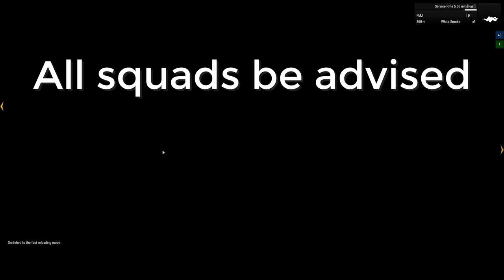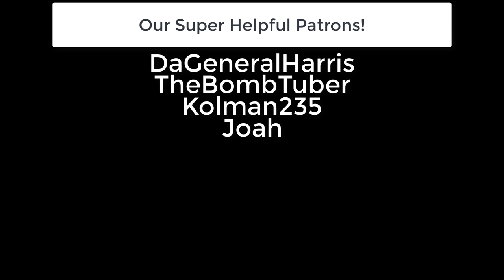Arma 3 Fallout - The NCR Problem Solving With Dynamite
After enduring a withering attack by the forces of Caesar's Legion a huge contingent of NCR troops sets on the war path to conquest the Mojave and kill the responsible Legate... With a lot of dynamite.